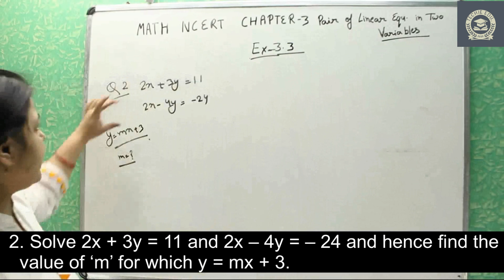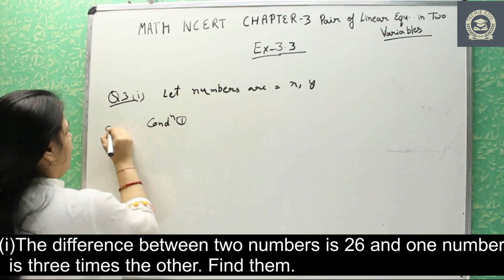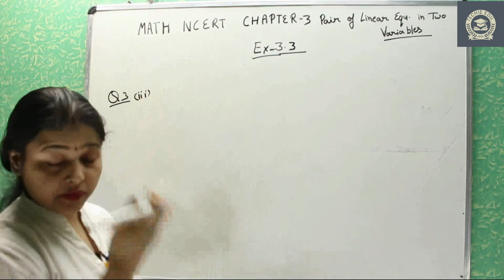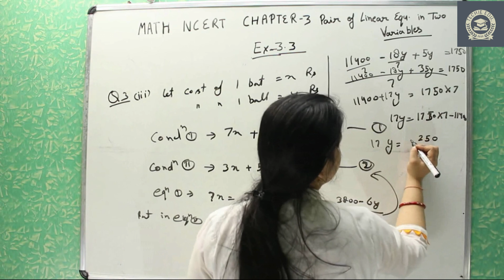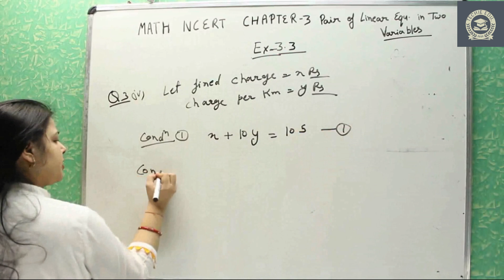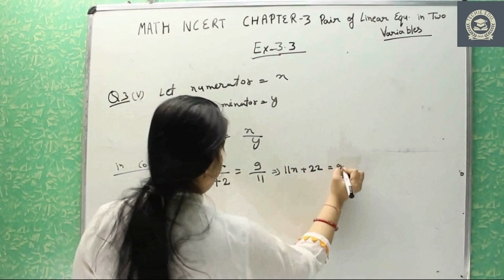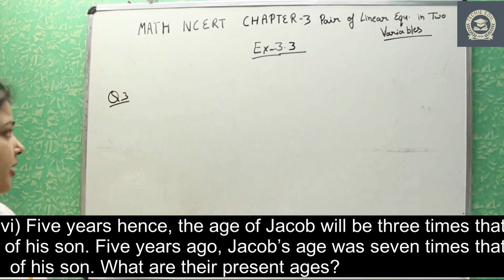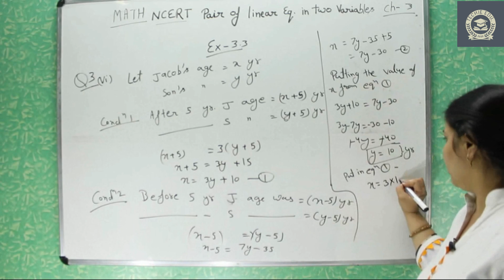Pair of linear equations in 2 variables|Math X|Chapter 3|Ex.3.3|Q. 2&3 |substitution method|(NCERT)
This video is about pair of linear equations in two variables. In this we discuss about full concept of exercise 3.3 of NCERT math (class X) also the method to solve linear equations with substitution method. After this lecture you will be able to make linear equations with given statement and how to solve linear equations with substitution method.

At our academy learning math is easy ! the school coursework is explained with simple examples . We have a vision to help students in making their  basic mathematics fundamentals more clear with simple example.

Shape your future with our free video tutorials.